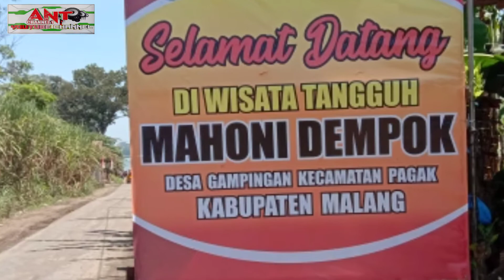PENCAK SILAT JUNIOR KALIMO SODO OPENING WISATA MAHONI DEMPOK GAMPINGAN PAGAK MALANG SELATAN